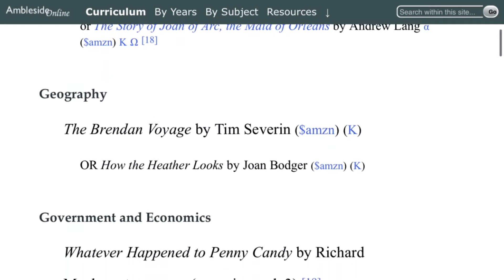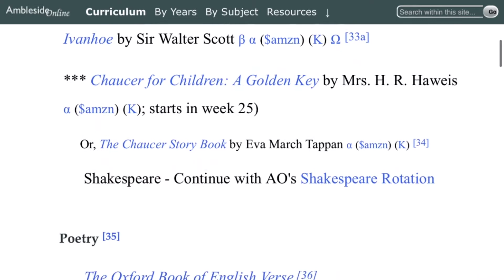Homeschool Teenagers with the Charlotte Mason Method of Homeschooling / Charlotte Mason Homeschool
The Charlotte Mason Method of Homeschooling has become my favorite for homeschooling Teenagers.

We are a  homeschooling family with five kids at home, six kids total.  Our channel is about large family life, homeschooling, and finding the blessing in everyday. I am currently homeschooling a teenager, two elementary aged children and a preschooler. (I am also homeschooling our toddler-but some people don’t consider that homeschool-I do!)

In today’s video I’m going to tell you how the charlotte mason method works for homeschooling teenagers in our home. The charlotte mason method did not work out very well for us in the younger years, but these middle school years work so well with charlotte mason.

Charlotte mason is all about living books. Living book and habits that you form that will take you through the rest of your life. Teenagers need structure stability and they crave independence. I use funschooling journals by the thinking tree along with the charlotte mason method.

I have adapted the charlotte mason method from multiple books at one time to one book at a time. Almost like a unit study. This gives my son more independence and keeps him accountable for his education. Obviously he is not 100% on his own for his education. I still sit and discuss things with him, but he utilizes his funschooling journals as dictation. Not only that he can draw and doodle his thoughts, and then I can go back into the funschooling journals and write down questions and open up our dialogue that way.

AMBLESIDE online has a lot of amazing books on their book list. This is where I go to find the living books I use in our homeschool. I love that charlotte mason books can be so easily found on AMBLESIDE online.com

Habit training for my teenagers, charlotte mason is very pationate about habit training from the early early toddler years. You are habit training without even knowing it. These are just things that you expect your children to do everyday. Good habits, brushing teeth, changing clothes, showering, etc.

Instilling amazing habits like daily devotions, reading, cleaning up after themselves, are just the beginning of charlotte mason’s habit training.

The charlotte mason method does this very gently, one habit at a time. If you were to do a lot of habits all at once it would be extremely overwhelming. Take it easy, little bits at a time...

Along with the charlotte mason method we are still sticking with the good and the beautiful for language arts and history. Teaching textbooks has been working amazingly for math too, so we are going to keep that.

Not everyday is easy, but everyday is a blessing.

Here on our channel I create a lot of homeschooling content. We are currently using The Good and The Beautiful curriculum for language arts and history.

THE GOOD AND THE BEAUTIFUL

For math we are really enjoying teaching textbooks. I heard about teaching textbooks through some other amazing homeschooling mamas and we have really grown to love it.

TEACHING TEXTBOOKS

FUNSCHOOLING JOURNALS

Beginner’s Guide To Homeschooling Workbook: